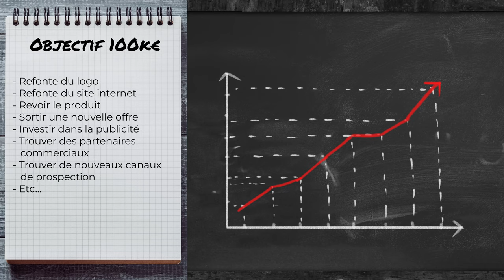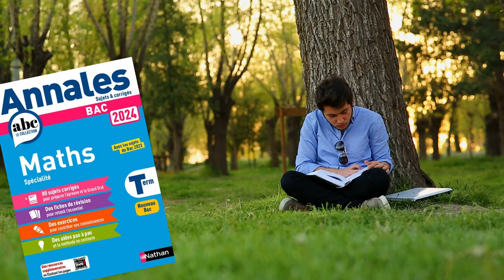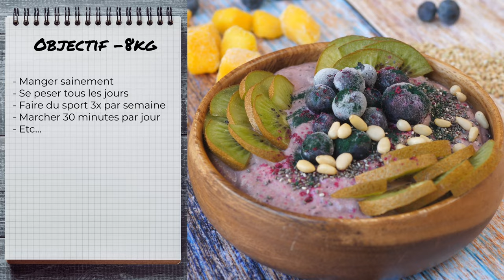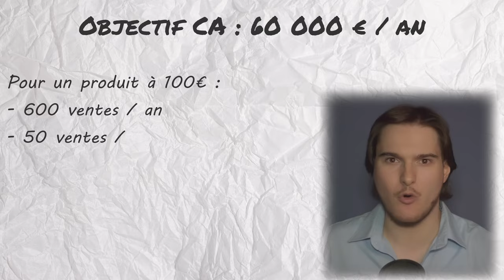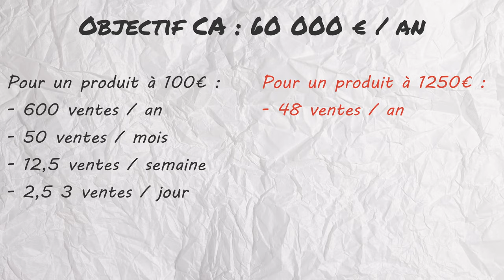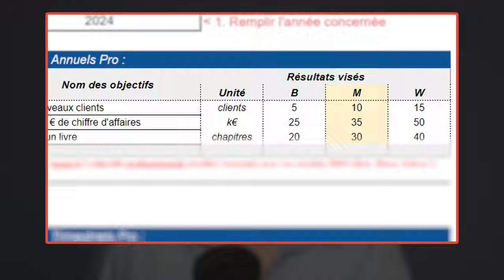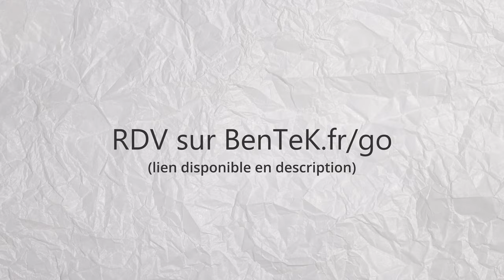Comment ATTEINDRE ses OBJECTIFS en étant plus PRODUCTIF et EFFICACE ? (en 3 étapes)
Comment atteindre ses objectifs en étant plus productif et plus efficace ? (en 3 étapes) 🔽🔽🔽

- The One Thing : Passez à l'essentiel

📋 𝐂𝐡𝐚𝐩𝐢𝐭𝐫𝐞𝐬 𝐝𝐞 𝐥𝐚 𝐯𝐢𝐝𝐞́𝐨 :
00:00 - Intro
02:09 - Étape 1 : Lister, éliminer et supprimer
03:58 - Étape 2 : Ne garder que l'ESSENTIEL
06:04 - Étape 3 : Inscrire ses tâches dans la temporalité
08:48 - Comment s'organiser pour atteindre ses objectifs ?

📋𝐑𝐞́𝐬𝐮𝐦𝐞́ :

Dans cette vidéo, je vous explique comment utiliser la méthode The One Thing pour atteindre vos objectifs, que ce soit dans votre vie personnelle ou professionnelle.

La méthode The One Thing consiste à se concentrer sur l'essentiel, sur la tâche la plus importante qui vous permettra d'atteindre votre objectif.

Dans cette vidéo, je vous explique les 3 étapes de la méthode The One Thing :

- Lister, éliminer et supprimer les tâches non nécessaires.
- Ne garder que les tâches essentielles.
- Inscrire ses tâches dans la temporalité.

Je vous donne également un exemple concret de la méthode The One Thing appliquée à un objectif professionnel.

Pour vous aider à mettre en place la méthode The One Thing, je vous propose un fichier à télécharger en description de la vidéo.

Téléchargez le fichier pour commencer à utiliser la méthode The One Thing et atteindre vos objectifs !

Objectifs
Motivation
Productivité
Gestion du temps

🗣️ 𝐋𝐚𝐧𝐠𝐮𝐞𝐬:
Audio en Français.
Sous-titres en Français, Anglais ou Allemand.